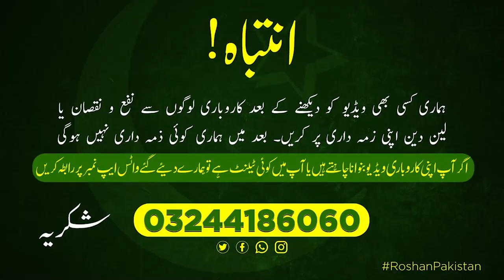Laptop Wholesale Market in Lahore | UK Cheapest Laptops | Used Laptop Market | Apple, HP, Dell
Laptop wholesale market | UK Cheapest Laptops | Used Laptop market | Apple, HP, Lenovo, Dell | Roshan Pakistan